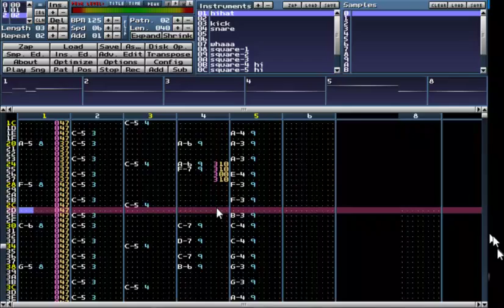Unfinished tracker music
you telling me that after a full year you are only uploading this unfinished business as a video?

...yes.